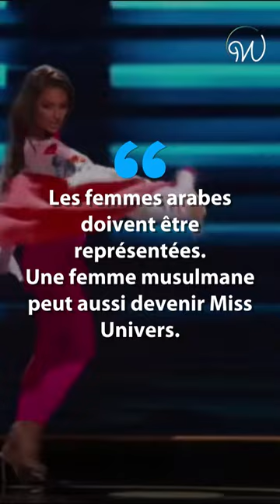Deux femmes arabes au concours Miss Univers 😍👑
Ces candidates arabes ont véhiculé un message fort au concours Miss Univers! 😍👑 Regardez👇🏼